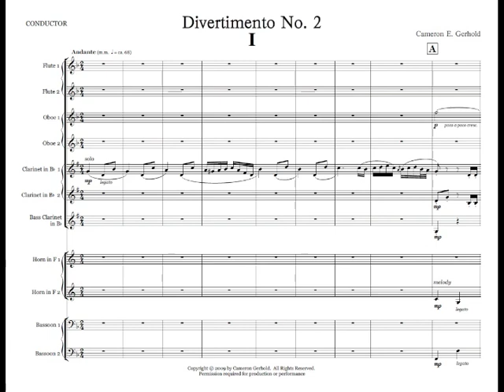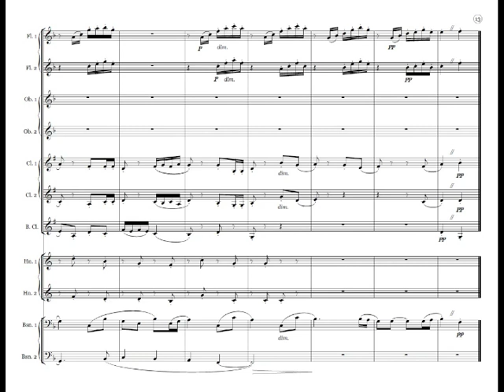Divertimento No.2 Mvt. 1: For Double Wind Quintet + B.Cl. | Cameron E. Gerhold | Sheet Music Score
First movement of my second Divertimento suite.

Scored for -
2 flutes
2 oboes
2 clarinets in Bb
bass clarinet
2 horns
2 bassoons

* VSL sound library recording